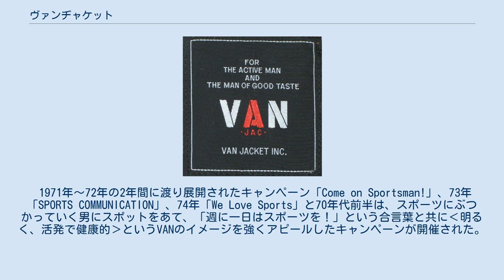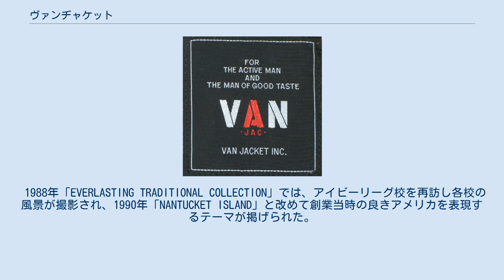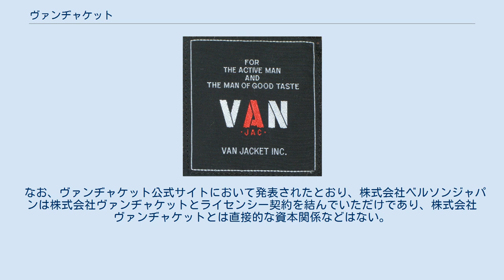ヴァンヂャケット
株式会社ヴァンヂャケット（VAN Jacket inc.）は、かつて1960年代から1970年代にかけて一世を風靡した、日本のアパレル企業。
1950年代よりアメリカンカルチャーを取り入れ日本にアメリカントラディショナルスタイルを浸透させた。
60年代には「アイビールック」や「みゆき族」など流行を作り、T.P.O.　(Time Place Occasion)という言葉で、着こなしや時々のルール等、スタイル全般をイノベーションしメンズファッションとライフスタイルの文化を築いた。
 1970年頃のブランドタグ（ステンカラーコートに縫製品） 石津謙介が大阪市南区で創業した企業である。
ニュー・イングランド風のファッションを、アメリカ東海岸名門大学グループ「アイビーリーグ」にちなんで「アイビー」と呼んだが、このアイビー・ファッションをVANブランドとして打ち出し、急成長を遂げた。
 アイビーは、1960年代に東京・みゆき通りに集まる流行に敏感な若者、総称して「みゆき族」の間にも流行した。
 みゆき族の間では、ヴァンヂャケット社のブランド「VAN」の紙袋を持つことさえおしゃれであるとされ、「VAN」はその後、日本のファッションシーンの最先端を走り続けた。
アイビーファッションの信望者の中では、神様的扱いのブランドであった。
1970年代に至っても愛好者はいたようであり、また、1つのジャンルを形成していた。
 青山に本社ビルを構え、企業内クラブとしてアメリカンフットボールのチーム「VANGUARDS」を持つなど、当時時代の最先端を行く企業として若者の間の人気は高かった。
 50年代は紳士服を中心とし、スーツをメインとしたブランドだったが、60年代に入り、アメリカのアイビーへとシフトした。
その象徴となるのが、1965年に発刊された「TAKE IVY」という写真集。
総勢8名のスタッフが、アメリカの東海岸の8校からなる名門私立大学を総称したアイビーリーグ校へ行き、本場のアイビーリーガーの撮影し映画と本に収めた。
 TAKE IVYに続き、アメリカの北東部のリゾート地をテーマにした「CAPE COD」や「DISCOVER AMERICA」などシーズン毎にテーマを設け、若者に良きアメリカを伝えていった。
 1970年には‹どんな時、どんな場所でもどんな人にも語りかけるグローバルな服を多彩に創造していく›というキャッチコピーと共に企業ポリシーに「GLOBAL EYE」を掲げ、各国で撮影されたビジュアルが残されている。
 1971年～72年の2年間に渡り展開されたキャンペーン「Come on Sportsman!」、73年「SPORTS COMMUNICATION」、74年「We Love Sports」と70年代前半は、スポーツにぶつかっていく男にスポットをあて、「週に一日はスポーツを！」という合言葉と共に‹明るく、活発で健康的›というVANのイメージを強くアピールしたキャンペーンが開催された。
 青山に本社を建て一帯をVAN TOWN青山と名付け、関連のブランドが点在していた。
 丸紅と組み、あらゆる分野に進出、20以上の自社ブランドのほか、海外ブランドともライセンス契約を結び、インテリアショップ、花屋、劇場まで経営した。
1971年に98億円だった収益は1975年には425億円となったが、1976年に売り上げが落ち込み、1978年に倒産した。
倒産を悼み、雑誌の『POPEYE』は、「VANが先生だった」と題したVANの特集号（1978年6月10日号）を出版、約22万部が売れた。
 1988年「EVERLASTING TRADITIONAL COLLECTION」では、アイビーリーグ校を再訪し各校の風景が撮影され、1990年「NANTUCKET ISLAND」と改めて創業当時の良きアメリカを表現するテーマが掲げられた。
 2008年にアメリカのファッション系ブログにVANの1965年の写真集『Take Ivy』が掲載され拡散されたことをきっかけに、2010年にブルックリンの出版社から英語版が刊行され、世界で5万部を販売した。
ラルフ・ローレンやJクルーなどの店頭に飾られ、ネオ・アイビー・スタイルとして雑誌などでも話題になった。
 1972年9月9日オープン。
ちょうどVANの絶頂期、「利益の還元」をうたい文句につくられた自主企画・自主運営の劇場。
 当初は企業内の「講堂」の発想もあったが、宣伝部の...